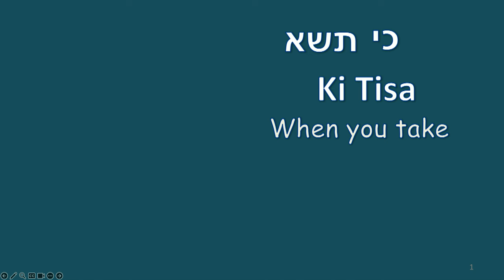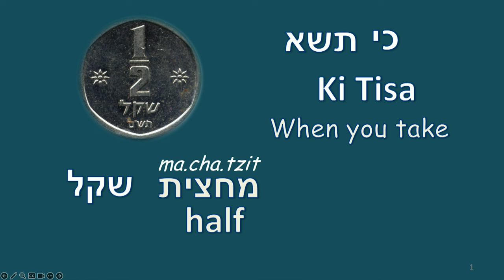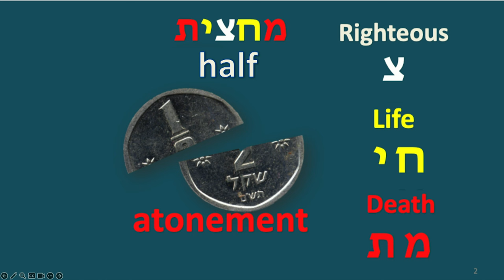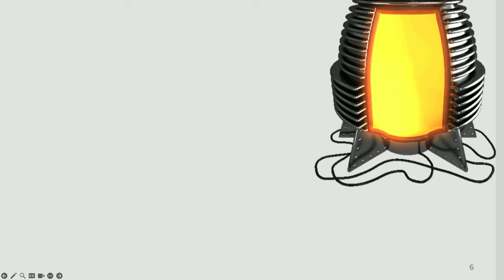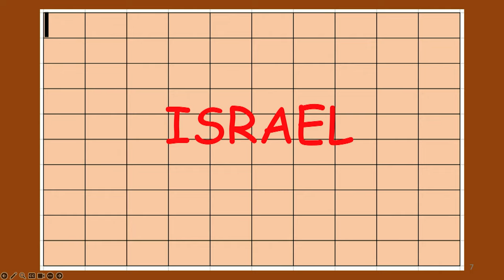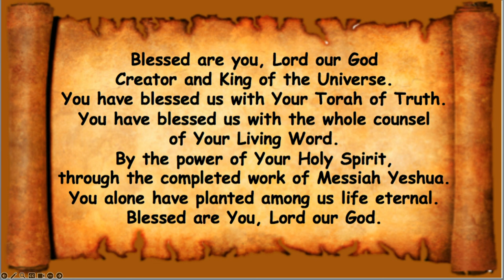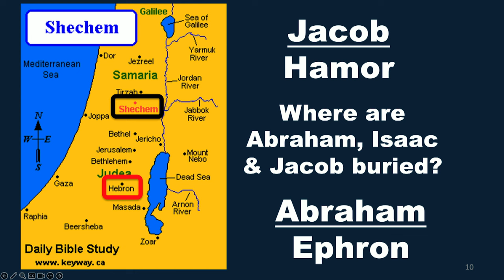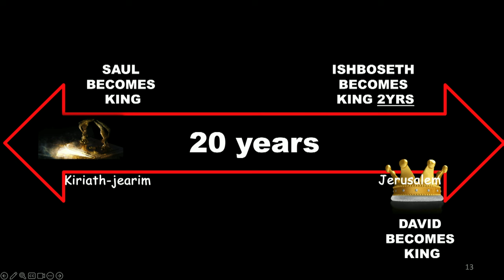Суббота, 2 марта 2024 г.: Ки Тиса (когда вы принимаете)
Исход 30:11-13
И сказал Господь Моисею, говоря: когда будешь делать исчисление сынов Израилевых при пересмотре их, то пусть каждый даст выкуп за душу свою Господу при исчислении их, и не будет между ними язвы губительной при исчислении их; всякий, поступающий в исчисление, должен давать половину сикля, сикля священного; в сикле двадцать гер: полсикля приношение Господу;
Исход 30:15-16
богатый не больше и бедный не меньше полсикля должны давать в приношение Господу, для выкупа душ ваших; и возьми серебро выкупа от сынов Израилевых и употребляй его на служение скинии собрания; и будет это для сынов Израилевых в память пред Господом, для искупления душ ваших.
Притчи 10:2
Не доставляют пользы сокровища неправедные, правда же избавляет от смерти.